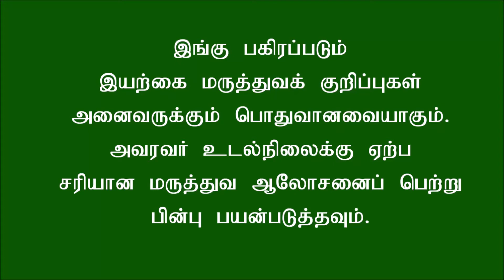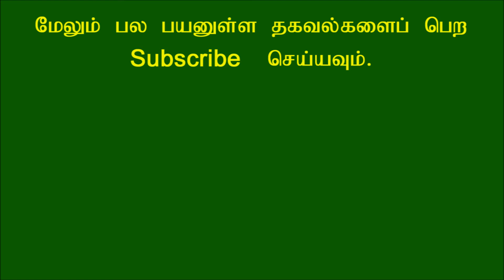முகத்தை பிரஷ்ஷாக வைத்திருக்க உதவும் பேஸ் ப்ளீச் பற்றி தெரியுமா?